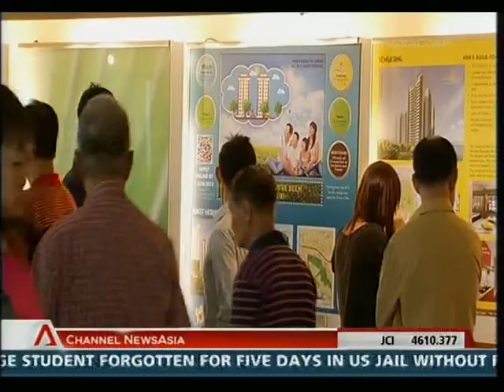New 2-room HDB flats oversubscribed by LGBT & other singles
This news clip was broadcast over Channel News Asia during their "Singapore Tonight" bulletin at 10pm on Wednesday, 31 July 2013.
The demand for Build-To-Order two-room flats for eligible singles launched on Tuesday is high, with the number of applicants being much more than the number of flats available.
As of 5pm on Wednesday, the application rate is 27.2 for two-room flats in Sengkang and Fernvale Riverwalk.
There are 231 units, of which 30 per cent has been set aside for singles. There were 2233 applicants for 231 units.
As for two-room flats in the non-mature towns of Yishun and Vine Grove @ Yishun, the application rate is 12.0.
30 per cent of the 288 units has been set aside for singles. There are 1250 applicants for 288 units.
Application closes on August 5.
Chris Koh, director at Chris International, said one reason for the high take-up rate for BTO flats could be because not enough flats have been allocated.
The government has also extended other housing grants to eligible singles, making the flats more affordable.
One reason why the Sengkang flats are more popular could be that they are nearer to an MRT station.
Industry players said this high demand does not come as a surprise, as it is the first time BTO flats are available to singles. Like other schemes, there could be ways applicants could take advantage of it.
Christine Li, head of research and consultancy at Orange Tee, said: "Some single friends also point out to me that if a couple is dating and not married, they are eligible for two BTO flats.
"But in reality, maybe the boyfriend or the girlfriend could just move in with partner and keep the other BTO flats for capital appreciation. This is one possible loop hole for the scheme. But I think the numbers wouldn't be very big because there are a lot of risks involved."
Housing analysts also expect the singles scheme to have a limited impact on resale flat prices, due to different types of buyers. For example those applying for a two-room flat, are essentially those who could not afford to buy a resale flat in the past.
The new housing option for singles allows more people to buy a place of their own, but family sociologist Paulin Tay Straughan cautions that bonds with the family and others should not be overlooked.
Singles, although living on their own, should continue to build close ties with their extended families.
And for the community, the mantra should be inclusiveness.
These were among the points raised by family sociologist Paulin Tay Straughan, who is an Associate Professor in the sociology department at the National University of Singapore.
Commenting on the new housing option for singles, Assoc Prof Straughan said it is a good move that allows everyone to own their homes.
However, she also stressed that bonds with the family and others should not be overlooked, as more singles get the option and the means to set up home away from their families.
Assoc Prof Straughan explained: "(Singles) who purchase their own flats in their 30s, life is good. Fast forward to 30 years, in their 60s, 70s, if they are still single, it is important for them to be in the community.
"So no matter how that family is defined, the interpersonal relationships must be maintained. That's a little bit of a cautionary note."
She added that inter-generational relationships must be built up based on quality interactions. As for the community, when it organises events to draw neighbours together, it is important to look beyond the conventional family-centric programmes.
She said: "For whatever we do, (and) whatever initiative we want to mainstream... Don't stereotype what the typical family is. But rather to have the inclusive kind of programmes or initiatives where everyone feels comfortable about participating in."
Assoc Prof Straughan also commented on what would happen if two individuals, who own a flat under the Joint Singles Scheme, decide to call off the partnership.
She said: "The concern would be to ensure that, when you have a joint ownership of two persons who are not related to each other, then the question is whether do we have mediation processes in place for when fights break out."